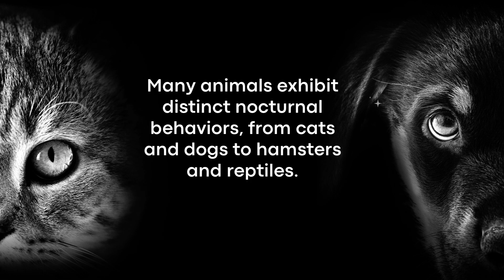The Secret World Of Nocturnal Pets.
When the sun sets and darkness blankets the world, a whole new realm of activity begins. While you lay fast asleep, your beloved pets wake up and embark on their own secret adventures. Welcome to the mysterious world of nocturnal pets! If you're curious about what happens when you're in dreamland, stick around because we're about to dive deep into the enigmatic lives of these nighttime creatures. Let's get started!

Exploring The Secret World Of Nocturnal Pets

 While diurnal animals prefer daylight hours, nocturnal pets thrive under darkness. Many animals exhibit distinct nocturnal behaviors, from cats and dogs to hamsters and reptiles. But did you know that cats come alive after sunset, with their keen hunting skills and enhanced senses? Owls, those symbols of wisdom, dominate the night sky with their silent hunting prowess. Hamsters, small and adorable, are tireless runners in the dark. And bats, the only mammals capable of sustained flight, play vital roles in nighttime ecosystems. Geckos, with their sticky feet, are fascinating nocturnal reptiles.

Why Are Some Animals Nocturnal?
Ever wondered why some animals prefer the night? Nocturnal animals are active at night and sleep during the day, driven by the need to avoid predators and find food. Their adaptations, like enhanced night vision, acute hearing, and biological clocks, help them thrive in darkness. Nocturnal creatures range from bats to raccoons, and they play crucial roles in ecosystem balance. Preserving their habitats is essential to their survival.

Behaviors And Adaptations
 Nocturnal pets have an intriguing world. They've evolved remarkable strategies for hunting and foraging in the dark. Enhanced senses, stealth, agility, and nocturnal vision give them the upper hand. And in their nocturnal realm, they communicate through ultrasonic sounds, howling, hooting, and scent marking.

Nighttime Activities: What Nocturnal Pets Do When You're Asleep
 Ever wondered what your pets are up to at night? Nocturnal animals come alive when darkness falls, foraging for food, exploring territories, and communicating. They adapt to darkness with their specialized senses, making them excellent hunters.

The secret world of nocturnal pets is filled with wonder and intrigue. By embracing their unique nocturnal lifestyle and providing them with enriching environments, we can better understand and appreciate these fascinating creatures. So, the next time you catch a glimpse of your pet's nighttime activities, marvel at their incredible adaptations and enjoy the beauty of their hidden world.